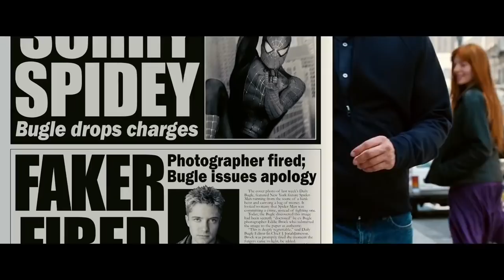Peter Parker vs Eddie Brock "You Want Forgiveness? Get Religion" - Spider-Man 3 (2007) Movie CLIP HD